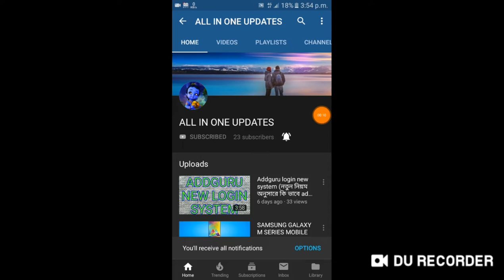Jio Fi - 4 unboxing and full details | Jio Fi full specification & reviews in bengali | Best jio Fi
Jio-Fi 4 full details and unboxing in bengali

Remove able 2600mAh battery
32GB Memory Card support

Thanksfor watching this video.